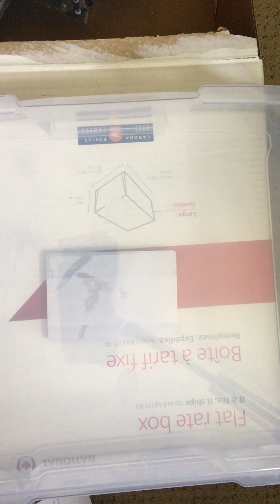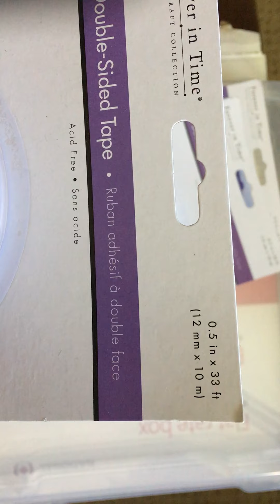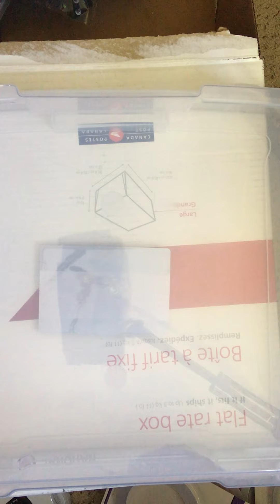Small Walmart Haul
Hi everyone!
I hope you are all staying safe and well. Today I have a small Walmart haul to share with you. Happy crafting💞

•Pocket letter of your choice, theme, design, etc.
•Does not have to be made with the hockey card protectors
•Optional if you’re wanting to include goodies or not
•You must be of 18 years of age or older
•Open to US and Canadian residents
•Draw will be September 30th, 2020